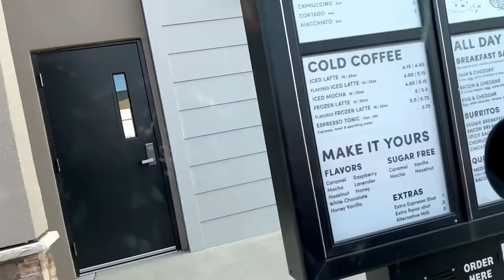COUNTDOWN TO DISNEY WORLD 2022 | 55 days to go | Aubrey gets a puppy & Courtney gets a Fiancé 💍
Today is a big family moments for my girls. Courtney gets engaged and Aubrey gets a new puppy! Just 55 days till our next Walt Disney World vacation and the Magic is already unfolding 💍🥰🐶